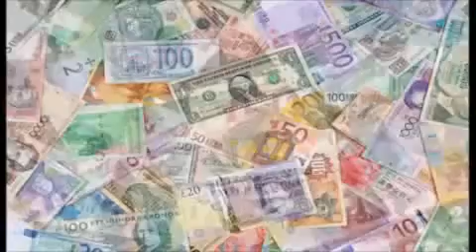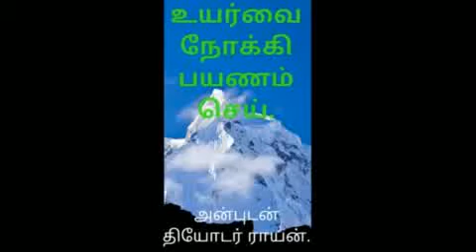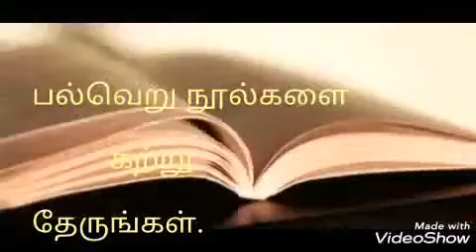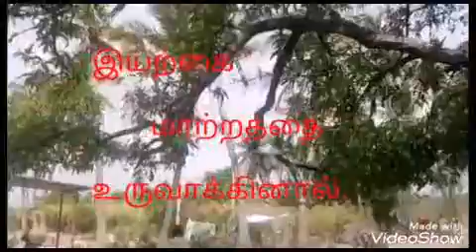கற்பனை சக்தி - Imagination.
Motivational video to create imagination.